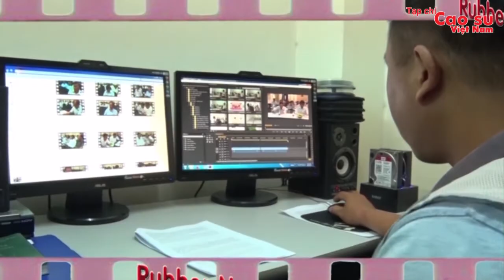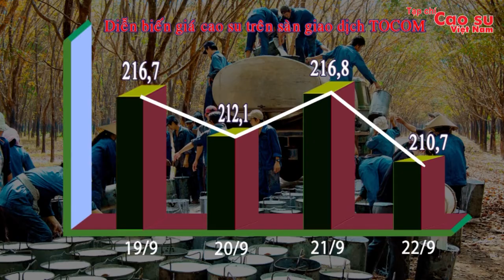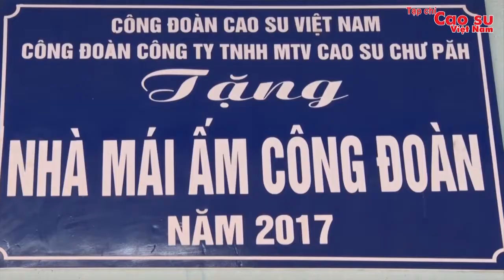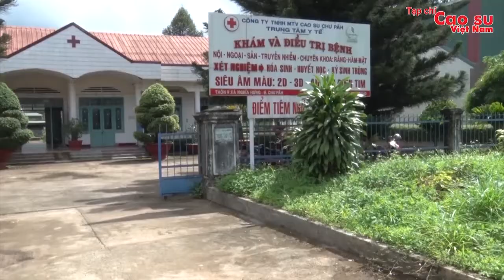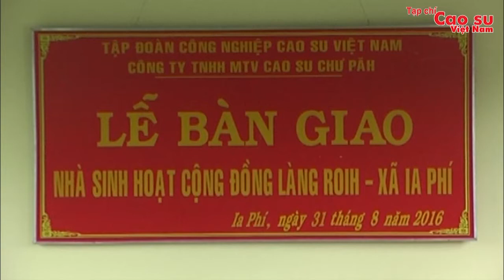Bản tin số 72 - Tuần cuối tháng 9